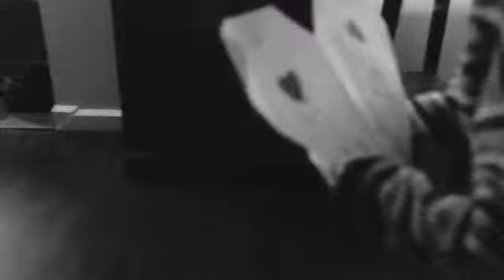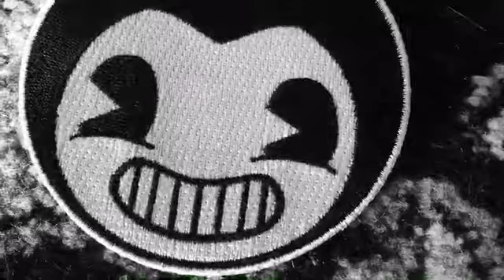Build our machine Animation